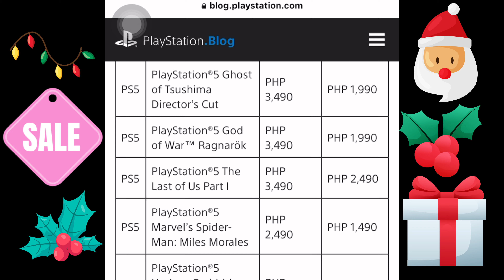[SHORT CLIP] Playstation Budol this Holiday Season! Get yours now! 🥳🎮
HOLIDAY SALE!!! GET YOUR NEW PLAYSTATION SET NOW!!

PlayStation Incredible Deals limited time offer from 18th to 31st December 2023 to celebrate the season of giving. There will be special offers for purchase of selected peripherals and PlayStation 5 and PlayStation 4 games*1 at participating retailers ➡️➡️➡️

 Perfect gift to yourselves or to your loved ones!

Contact or follow us on the social media platforms below for daily dose of us!